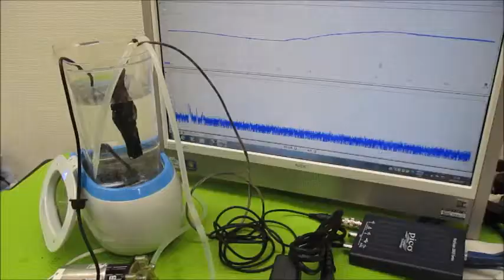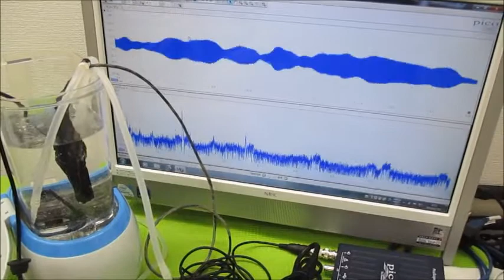超音波プローブによる「新しい超音波発振制御技術」 Ultrasonic-labo